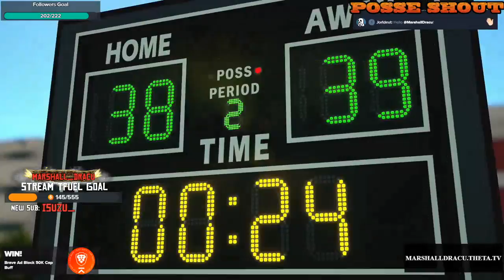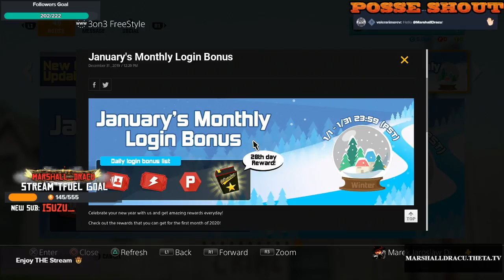[ENG/PL] PS4 Testing more games ^^ Earn 2 cryptocurrencies on one stream! Yeeeehaaaaw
MarshallDracu Live Show ^^